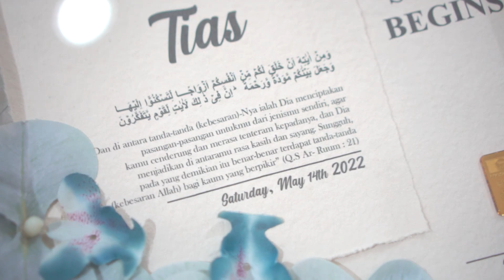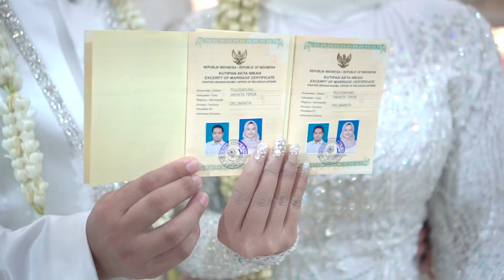Makotomoto - Tias & Rendi - Masjid Salman Al Farisi